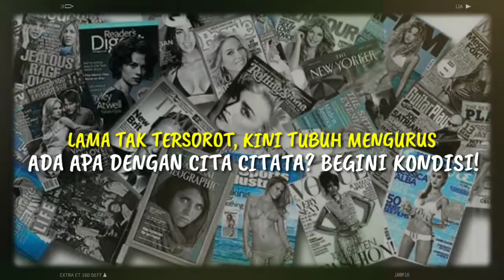LAMA TAK TERSOROT KINI TUBUH MENGURUS ADA APA DENGAN CITA CITATA? BEGINI KONDISINYA SEKARANG!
LAMA TAK TERSOROT KINI TUBUH MENGURUS ADA APA DENGAN CITA CITATA? BEGINI KONDISI!